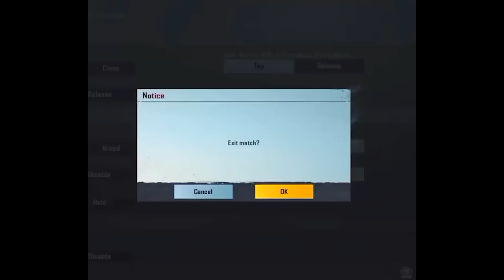PUL CHALLENGE | PUBG MOBILE